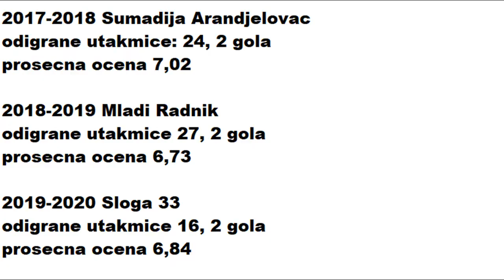Nikola Ilic highlights 2019/2020